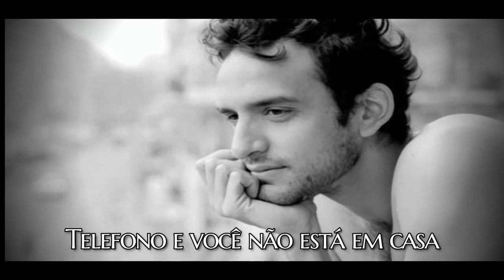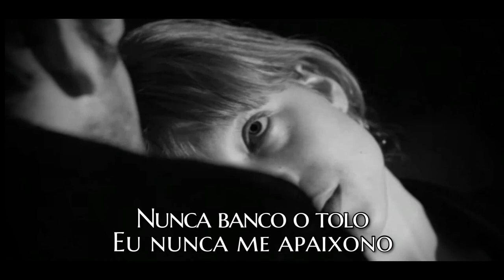I Never Fall In Love (Eu Nunca Me Apaixono) - Davitt Sigerson